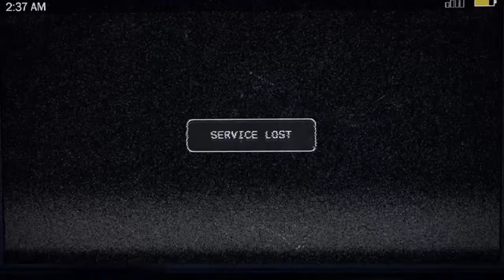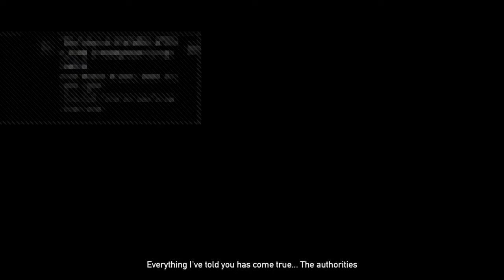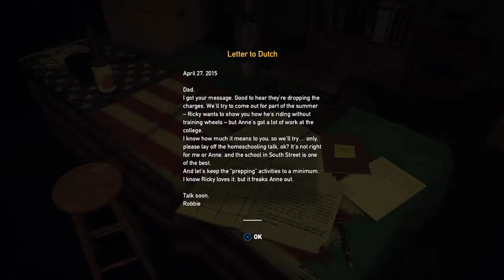.LIVE. PS4 | Far Cry 5 #1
Go follow Shambles on Twitter and keep up to date with all of my post's and video's.